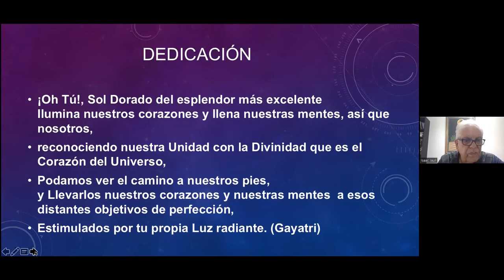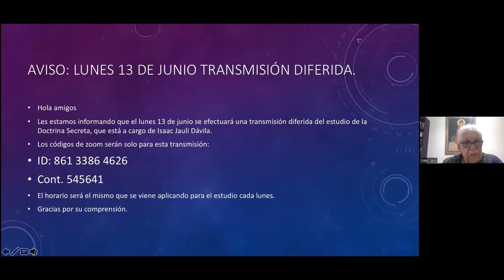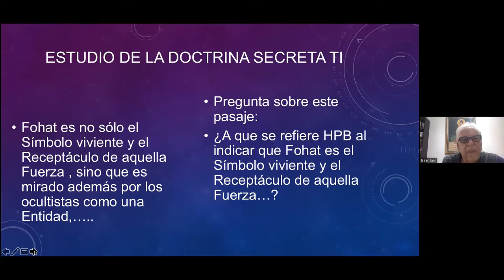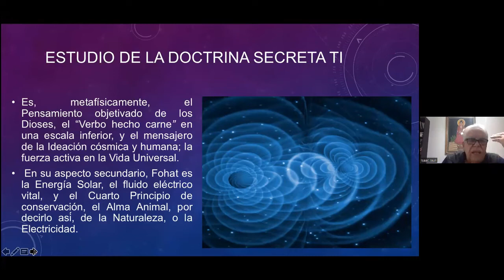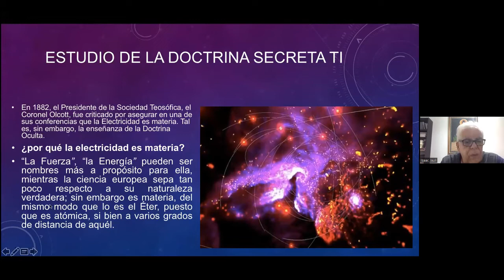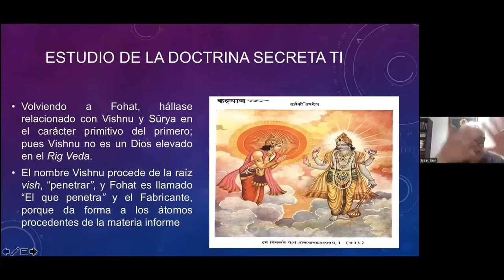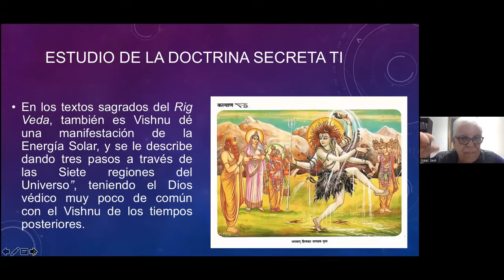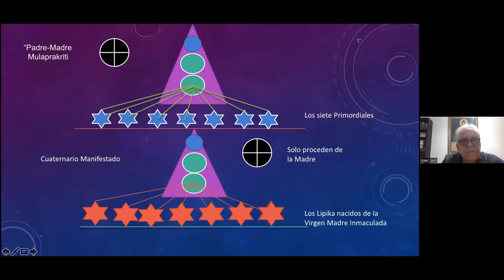2022_06_06 Cosmogénesis por Isaac Jauli